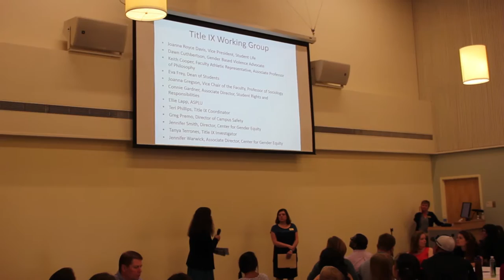Sexual Assault Forum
The Regency Room was packed with students and staff looking to discuss sexual assault.  Mast TV was a part of the discussion as well.